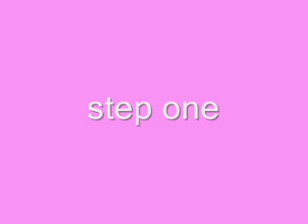!!how to get millions of views!!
this is a really simple way to get bizilleons of comments vews and hits